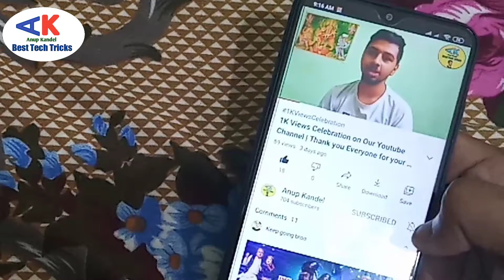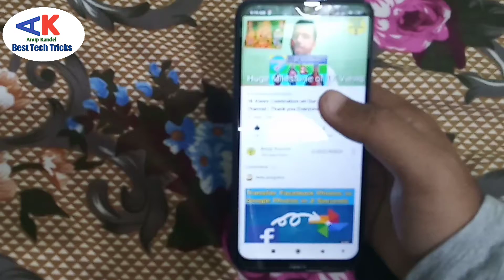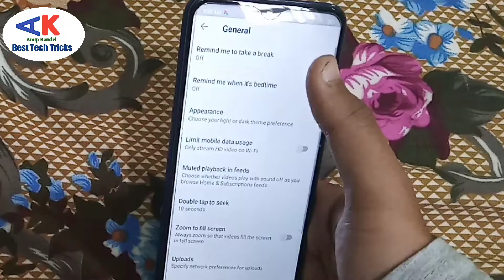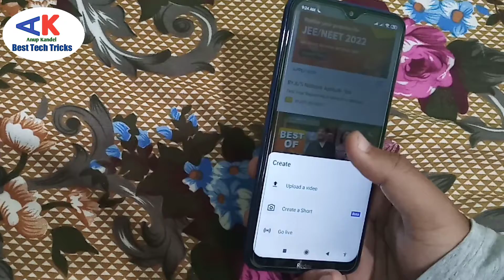5 New Updated Features of Youtube 2020😮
In this video, I will show you the 5 latest updated features of youtube 2020. Hope you all will love this video. Thanks to Everyone for your great Support😊😊😊...

Thanks to All Sports Nepal...

About: Anup Kandel is a YouTube Channel,where you will find all the latest knowledgeable technical related videos, Sports videos in Nepali language ,New video will be posted as soon as possible .Thanks For Watching❤️❤️❤️